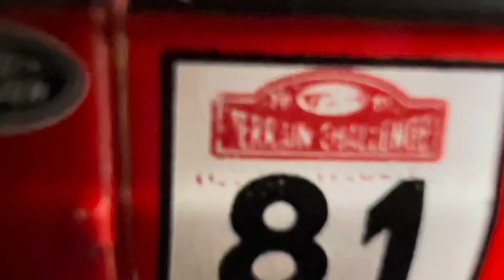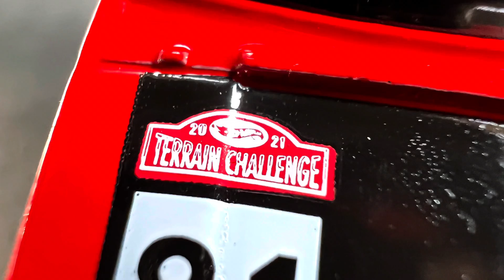HOT WHEELS RANGE ROVER CLASSIC ホットウィール ランドローバークラシック スタンダードモデル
ホットウィールの本気
スポンサーロゴがカッコいいモデル
ミシュラン→タイヤ
カストロール→エンジンオイル
ランドローバー→自動車
エイバッハ→サス、スプリング
ヘラー→ライト
(主な製品)